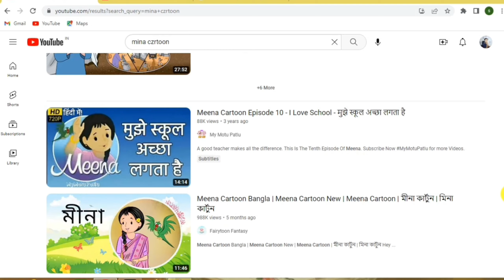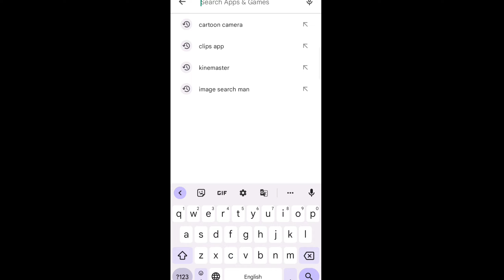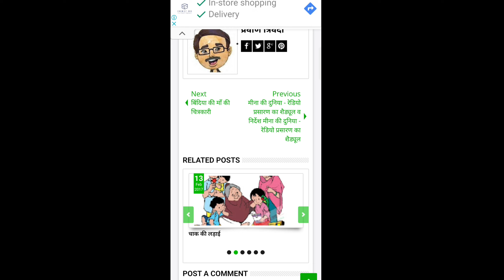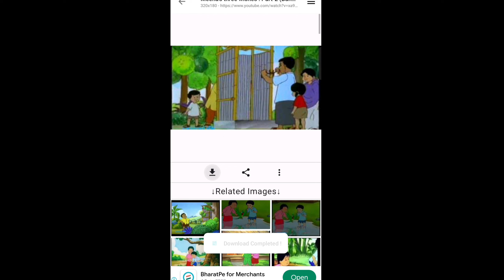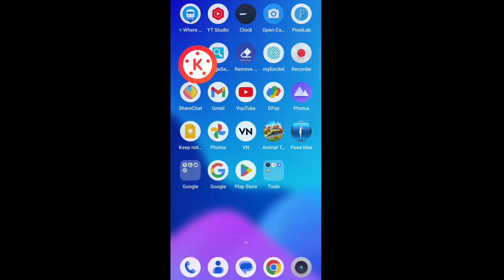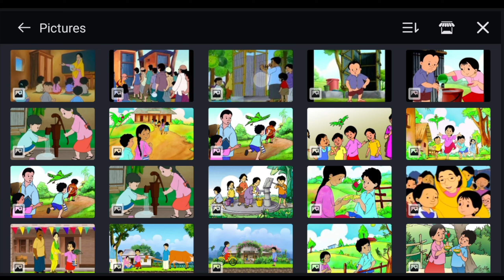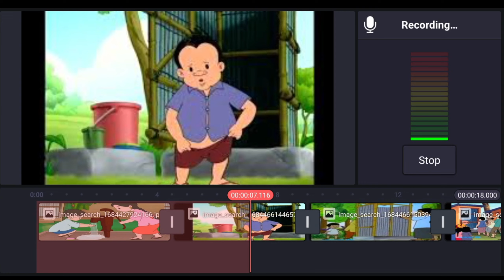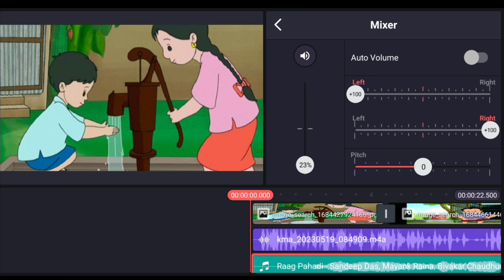मोबाईल से बनाए Cartoon स्टोरी Video 👸| How To Create Cartoon Video in Mobile | Make Cartoon Video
Hello Doston

is video mein maine aapko bataya ki Kaise aap Mina wali cartoon video banaa sakte hain Mina Raju wali cartoon video jo hai vah abhi sabse jyada chal rahi hai aapko kine master se cartoon video Kaise banana hai mobile se cartoon video Kaise banana hai Puri jankari Maine is video ke madhyam se Dene ki koshish kiya hun aapki koi bhi question hai aap humse comment mein poochh sakte hain

About